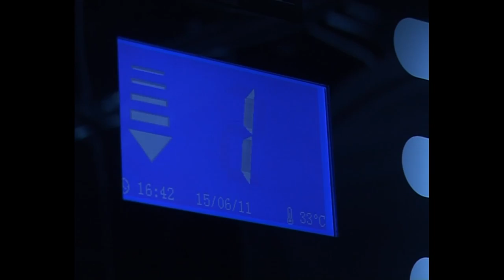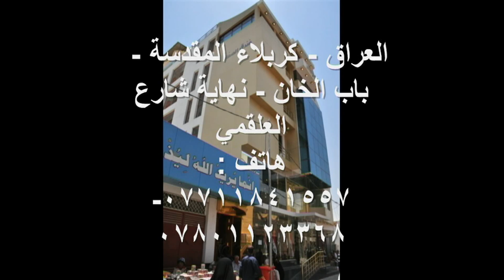saffar hotel.wmv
saffar hotel